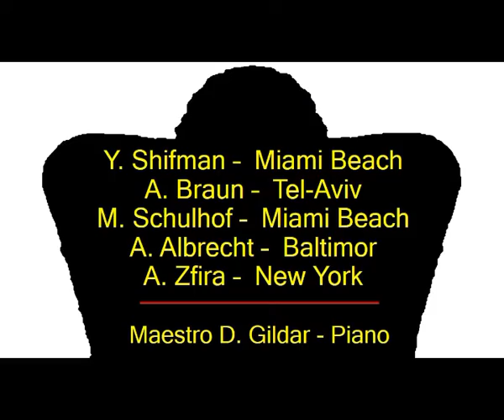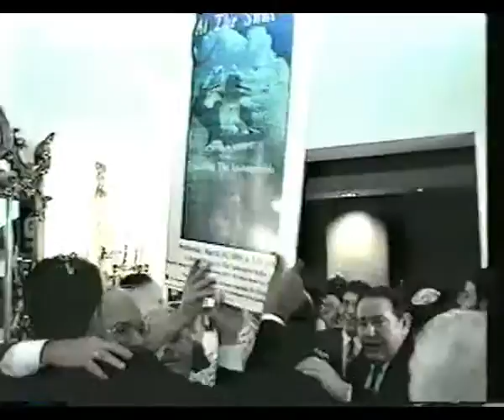A Cantorial Jam Session and a Farbrengen at a private residence. February 1996.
A Cantorial Jam Session and A Farbrengengen with Mizrahi, Shushan, Fucs, Danto, Ackerman, Shifman, Braun, Schulhof, Albrecht, and Zfira.
Miami Beach 1996.

Cantors:
A. Mizrahi
B. Ben Shushan
M. Fucs
L. Danto
Sh. Ackerman
Y. Shifman
A. Braun
M. Schulhof
A. Albrecht
A. Zfira

Accompanied by:
Maestro D. Gildar